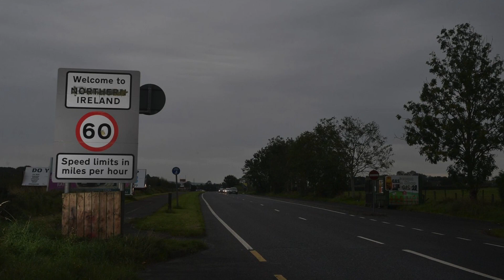Brexit: La fine dell'impero inglese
La Brexit segna un'ulteriore momento storico fondamentale nella storia del Regno Unito.

La potenza che fino ad un secolo fa governava il mondo oggi si ritrova a difendersi da spinte secessioniste all'interno della stessa isola.

Vediamo qual è il passato recente dell'Inghilterra e quale può essere il suo futuro.

Acquista "EURAFRICA" su Amazon al seguente indirizzo

Oppure acquistalo nelle migliori librerie!

Eurafrica vuole diventare uno spazio di confronto e condivisione di idee e visioni differenti.